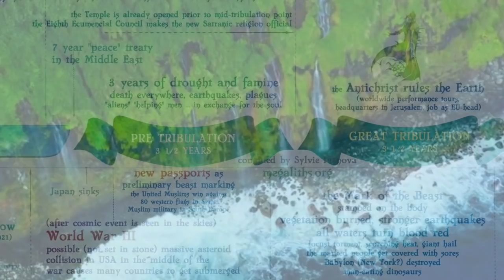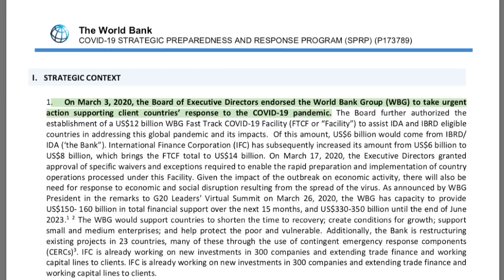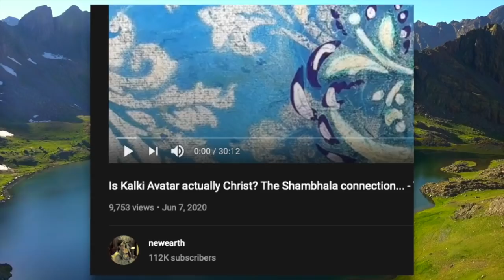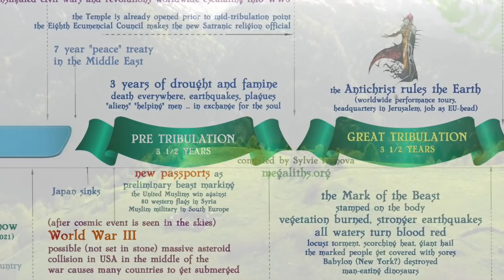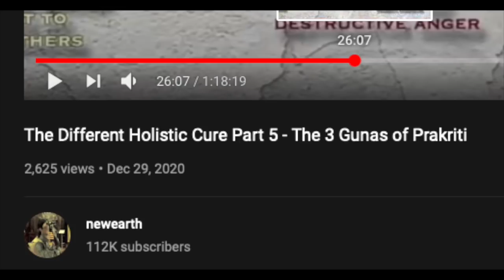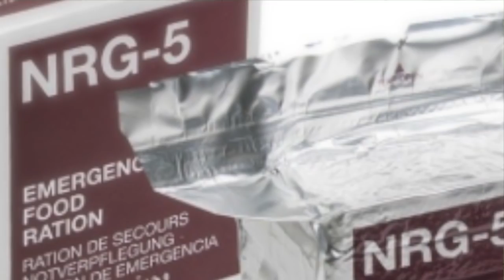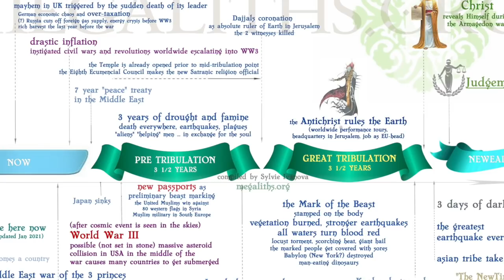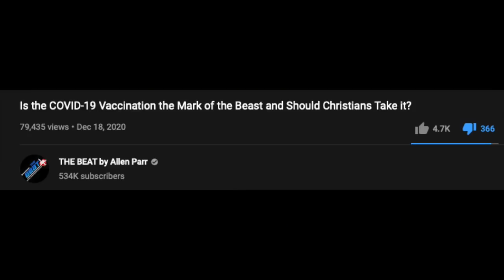The Ravens of London and Another 2025 Sign - The NewTimes and the EndTimes Part 17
the timeline in superior resolution (free to share and use non-commercially AS LONG AS NO MODIFICATIONS ARE MADE TO THE IMAGE)

email for the translation trans(at)megaliths.org
(any email messages NOT related to the translation will absolutely not be forwarded to NewEarth, for non-translation messages - trans(at)megaliths.org

(please ABSOLUTELY no facebook messages - facebook messages are NOT monitored)

report mistakes in stements made in the videos (this will not work for any other video related enquries)